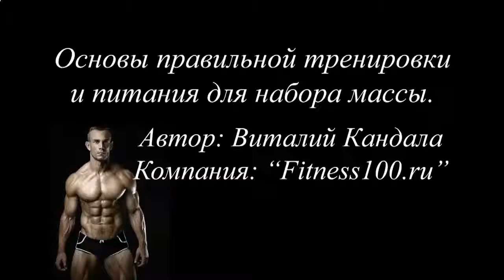Как накачать мышцы если я худой